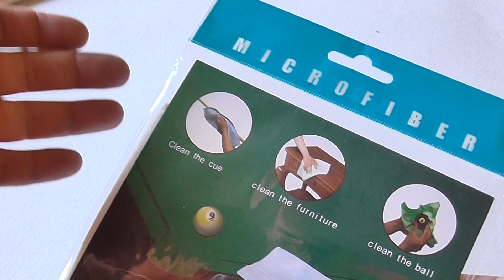Салфетка для чистки и полировки Шар №9 - billiard-mag.com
В обзоре представлена специальная сальфетка-полотенце для чиски бильярдных киев.